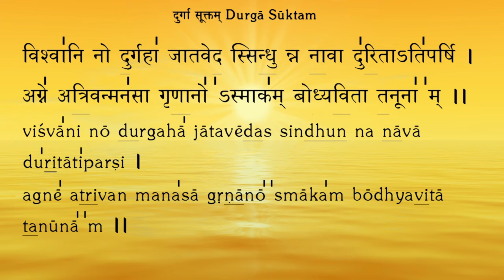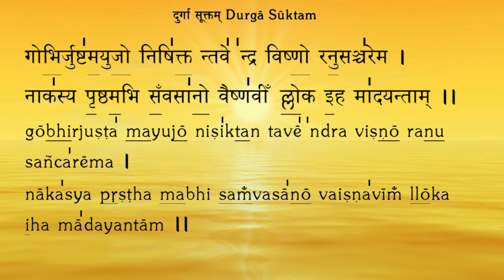Durga Suktam | Clear Pronunciation & Swaras | Yajur Veda | Sri K. Suresh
The Vedic Chant, Durga Suktam from Krishna Yajur Veda, is rendered with precision by Sri K. Suresh along with Sri Govind Prakash Bhat Ghanapati and Sri Satyanarayana Bhat.

The script in Sanskrit & Phonetic English is given for the benefit of learners.
► UPI ID for one-time contributions:
theghanapati@allbank

It is recommended that you listen to this audio using your headphones.

There are 3 voices – one in the centre, left and right ear respectively. You can enjoy the clarity and depth, speed and rhythm and voice synchronisation of the recitation.

After listening to it once, the listener can place the cursor randomly at different instances to appreciate the smoothness, pitch and the continuity of the recitation.

Channel Name: THE GHANAPATI - दि घनपाठी